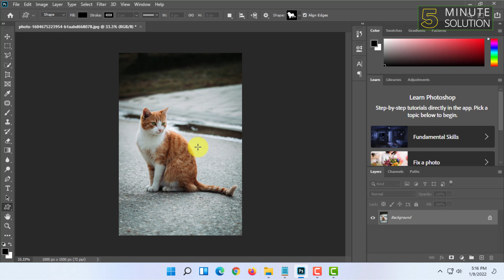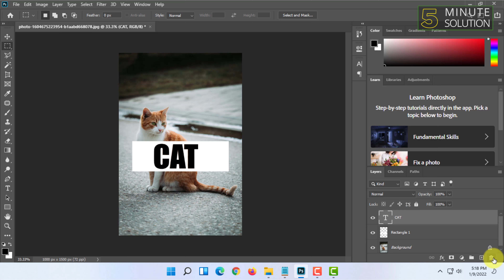How to Create Cutout Text Effect in Photoshop 2024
How to Create Cutout Text Effect in Photoshop 2022
How to create a paper cut out effect in Photoshop
Draw the main shape. Use the Pen tool to create the desired shapes. ...
Add a shadow. The key to the paper cut out effect lies in the shadows we use to give depth to the design. ...
Play with an inner shadow. ...
Adjust the shadows. ...
Create a grainy paper texture.

▼ Related Keywords ▼

"how to create that see through cutout text effect on any shape in photoshop"
"cutout text effect photoshop"
"how to cut out text from image in photoshop"
"cutout effect photoshop"
"paper cutout effect photoshop"
"magazine cut out effect in photoshop"
"paper cutout effect photoshop action"
"cut out text effect"